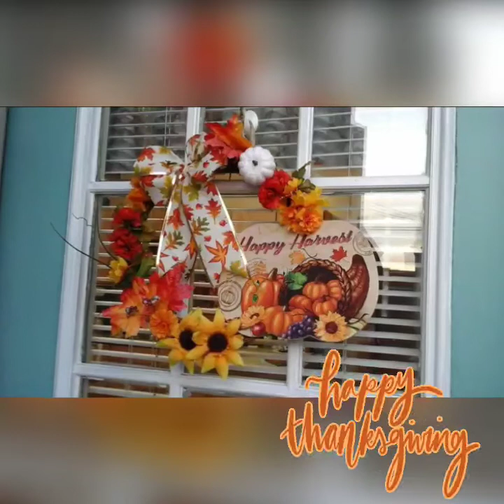SUBSCRIBER ❤ DOLLAR TREE DIYS ❤